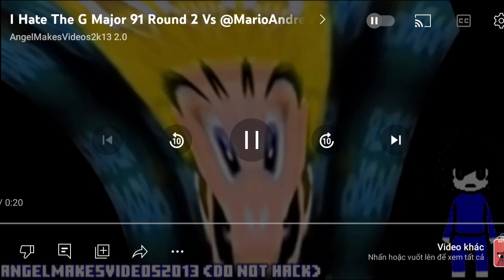hate G major 91 R3 vs Myself